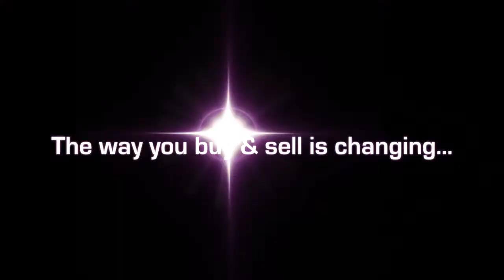Betty - Warmblood Cross Mare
Offered at SportHorseAuctions.com

No. 111 - Betty (Warmblood cross) 15.2 hh - 2012 Bay Mare - Green but brave to the jumps. Could go for multiple disciplines.  Hunter, Jumper, Eventing  Not a spooker. (Maryland)